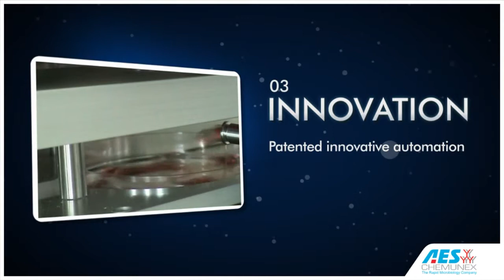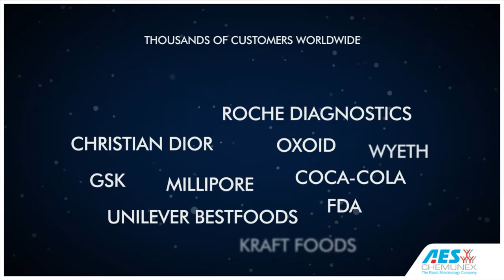APS ONE - Features | US